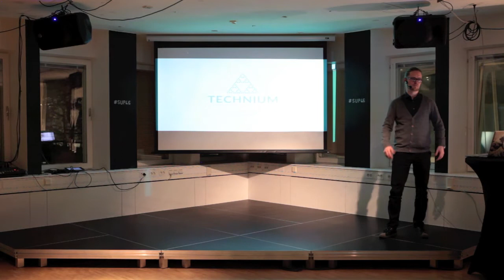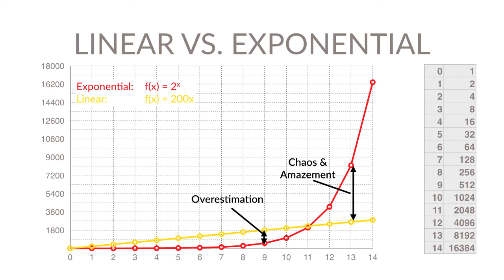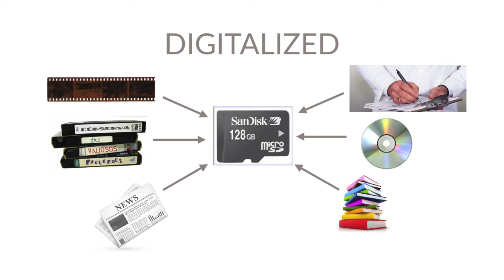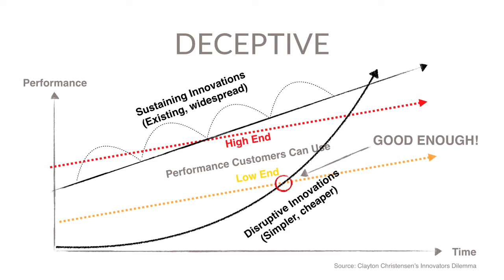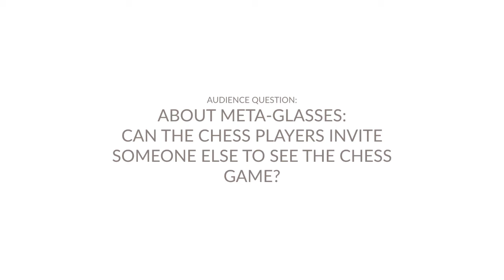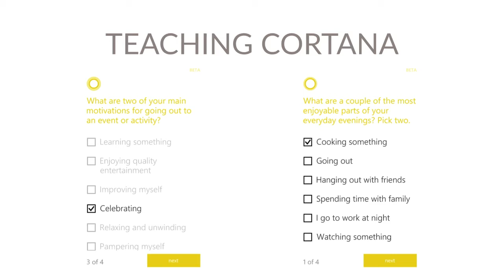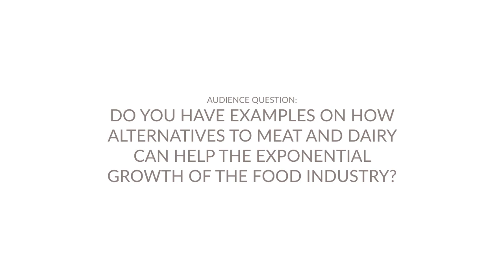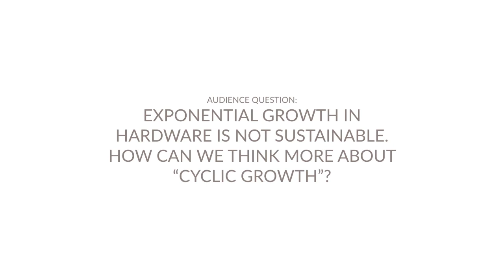Marcus Olsson on Technological Evolution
Marcus Olsson speaks at Startup People of Sweden in November 2014
Topics include The Technium, Exponential Growth, Disruption, and how you can forecast using Moore's law.

The video recorder ran out of battery after 15 minutes, so that's why there is only video in the beginning.

00:04 - Intro by Hannes Sjöblad
01:03 - Intro and agenda by Marcus Olsson
03:07 - Singularity University
04:23 - Forecasts and Future
05:40 - Disruption due to Digitalization
07:10 - Understanding Exponential Growth
10:47 - 110 years of Exponential Growth in Computing
12:40 - Evolution in Nature
14:00 - Evolution of the Technium
15:17 - Question: What’s the next step in the evolution?
16:27 - Question: How do you avoid politics stopping the global communicatoin flow
19:10 - The 6 “Ds” according to Peter Diamandis’
19:45 - Digitalized
21:15 - Deceptive: Disruptive vs. Sustaining Innovation & the point of “Good Enough”
24:30 - Dematerialize: The disruption of Personal Navigation Devices market
25:35 - Demonetization: Skype and Bitcoin
27:42 - Democratization and connectivity
28:40 - How mobile distrupted the Compact Camera Industry
31:43 - Moores law and cameras
32:29 - Future Trends
32:37 - Smartphone will push Global Connectivity
33:33 - Forecasting using Moores law and CPU power
35:04 - Virtual Reality: Reality? That’s where the Pizza guy comes from
36:28 - Augmented Reality: Meta Glasses and Magic Leap
38:29 - Augumented Reality & Privacy
39:47 - Augumented Reality & Shared virtual spaces
41:44 - Artificial Intelligence & Artificial Smartness
42:50 - Artificial Intelligence, Expectations & Gartners Hype Cycle
43:55 - Wattson
44:30 - AI passing the Turing Tests
47:13 - Why AI is about to happen right now
47:20 - Reason1: Parallelization of Hardware: Neuromorphic chips & VPUs (Visual Processing Units)
48:20 - Reason 2: Big Data
48:56 - Reason 3: Better Algorithms & Online Cats
49:30 - AI & Personal Assistants
52:15 - Robots
52:44 - Summary
53:00 - Q&A: How can AI help me expanding my interests by giving recommendations that are outside of my habits?
56:43 - Q&A: New alternatives to meat and dairy to solve the food challange
62:30 - Q&A: Future disruptions: AI, Wearables, Brain interfaces
67:42 - Q&A: Exponential growth and Sustainability